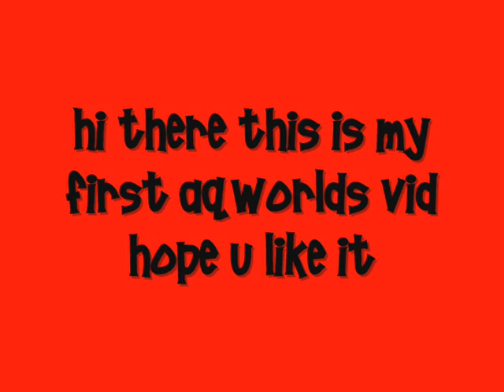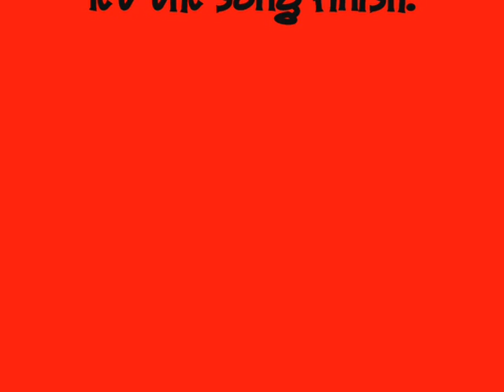Shadow velocity And friends AQworlds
just me messing around on AQ worlds its a great game so you should gt it - free no dowload ^_^ if u ever see me just say hi and ill help you